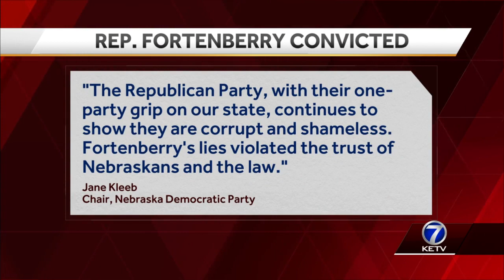Congressman Jeff Fortneberry guilty on all charges